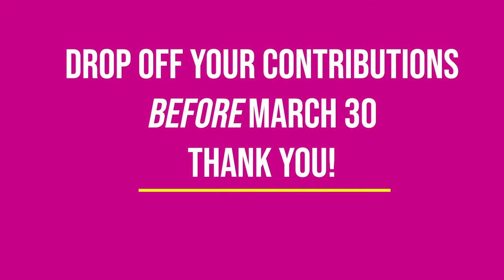Artist Michelle Lougee - call for plastic donations